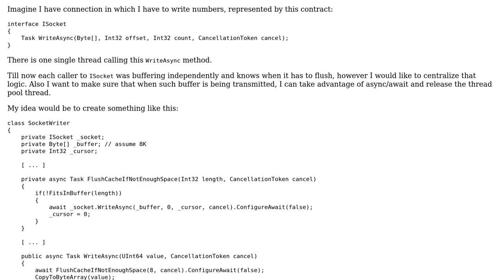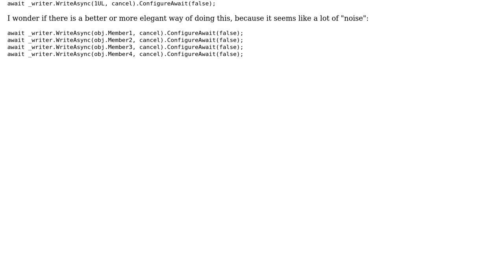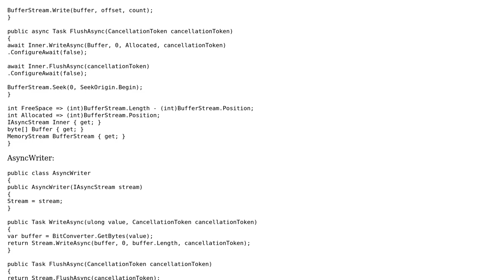Buffered asynchronous writer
With thanks & praise to God, and with thanks to the many people who have made this project possible! | Content (except music & images) licensed under CC BY-SA | Music | Images & others | With thanks to user vtortola user Dmitry Nogin and the Stack Exchange Network Trademarks are property of their respective owners. You are responsible for your own actions.